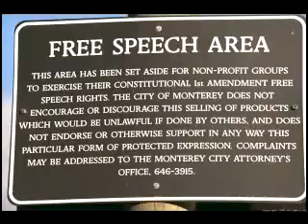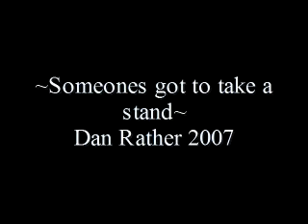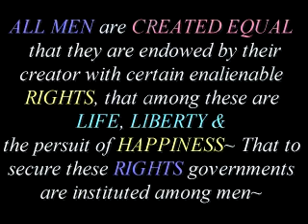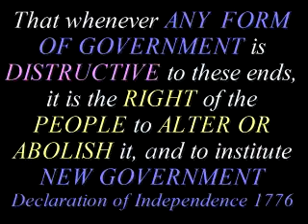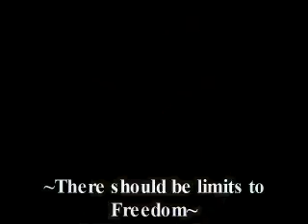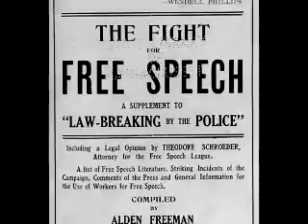R I P FREE SPEECH 1776 2007 amp Keith Olbermann